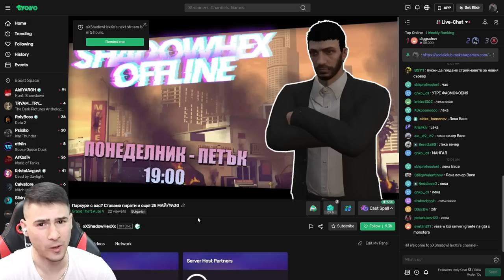ОПИТВАМ СЕ ДА СЕ САМОУБИЯ! САМОУБИЙСТВЕНИЯ ДЕБЕЛАК Е ТУК 😂